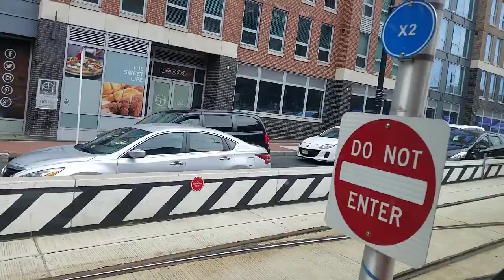DC Streetcar Ride On Last Year In May 2018